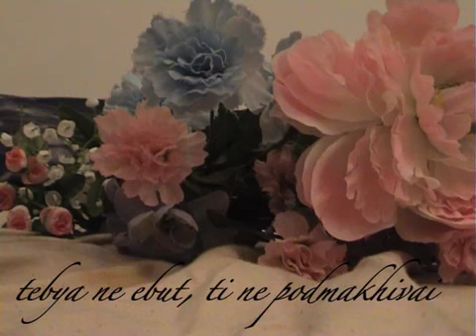Don't Shoot The Piano Player, He's Trying His Best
video installation created for For Those Killed In Ambush, an exhibition at Hold & Freight gallery, 2008.